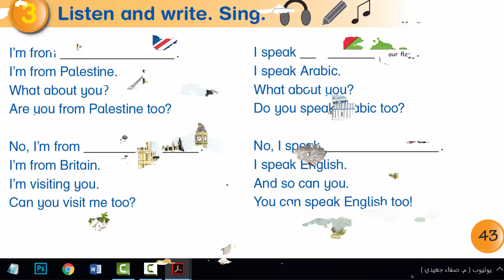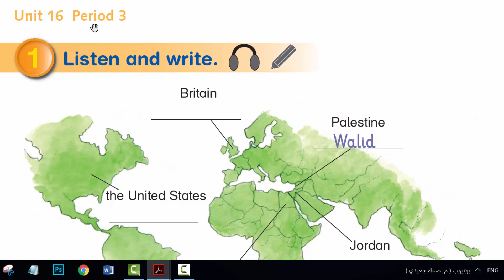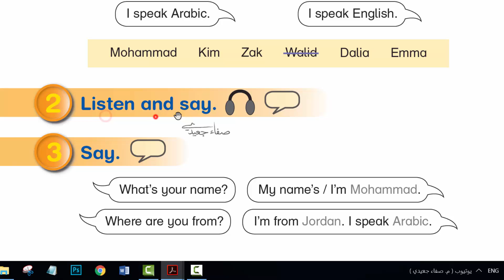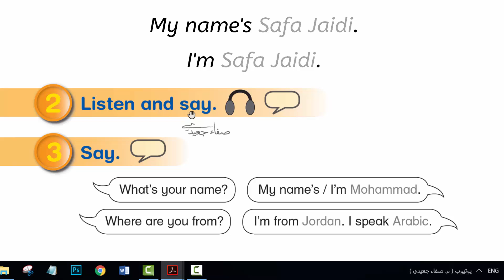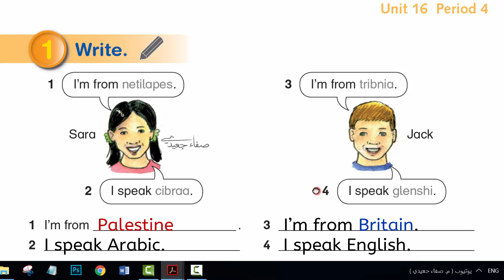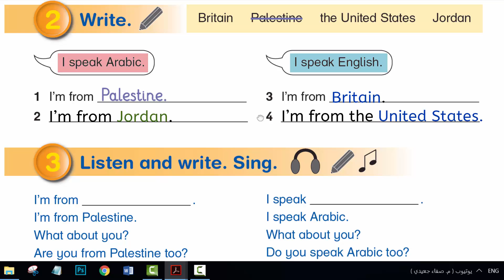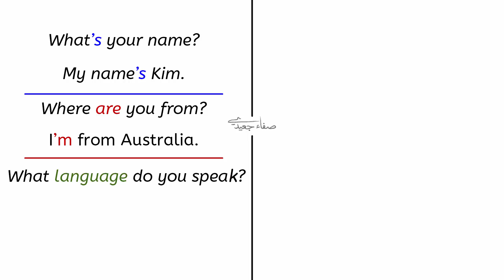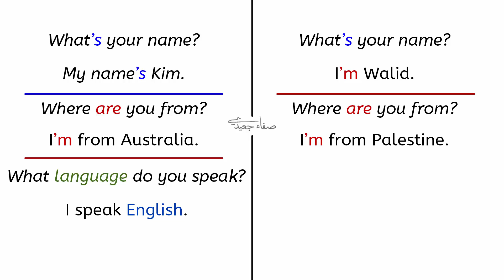صفحة 42 إلى 43 || إنجليزي صف 3 فصل 2